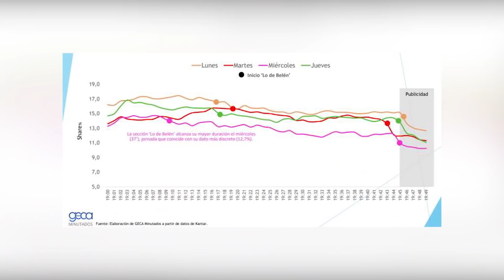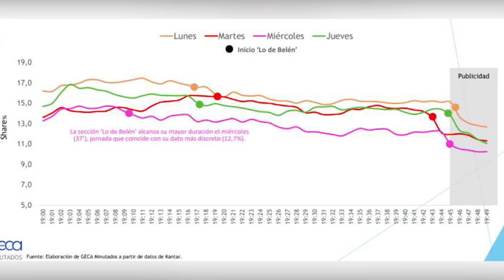🚨 FILTRAN DOCUMENTO de Belén Esteban que FUERZA SU DESPIDO INMEDIATO de Sálvame